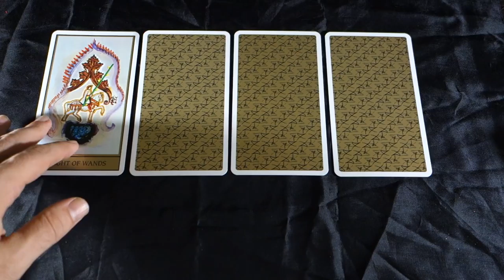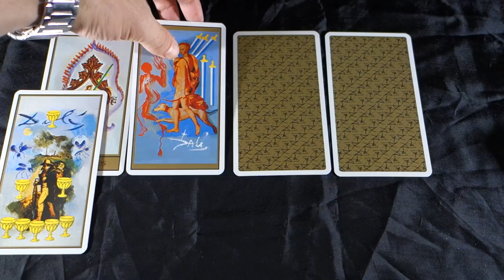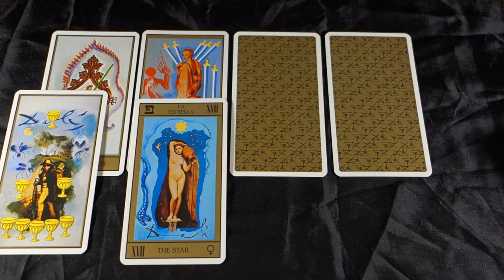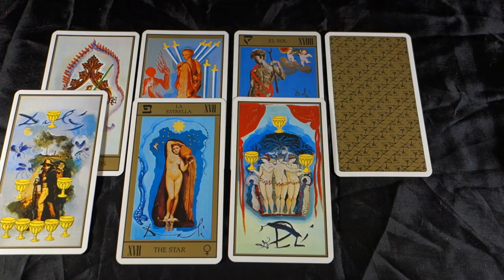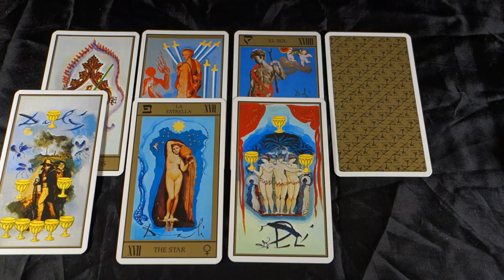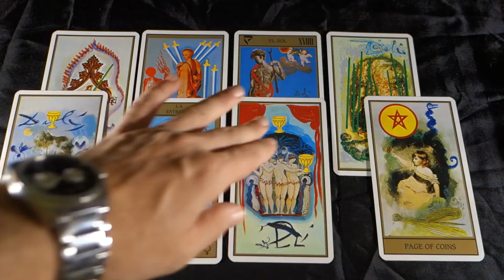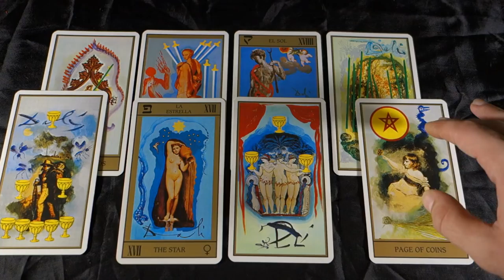VIRGO - WINNING - Virgo June 2018 Tarot Reading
VIRGO - WINNING - Virgo June 2018 Tarot Reading for all Virgo Sun, Virgo Moon and Virgo Rising signs! For more about me, my services and specials check out my